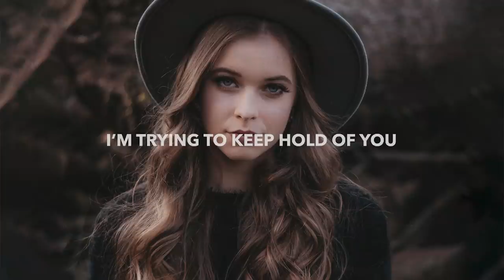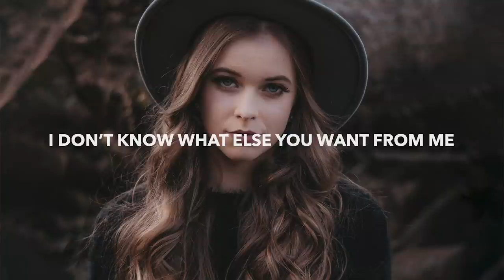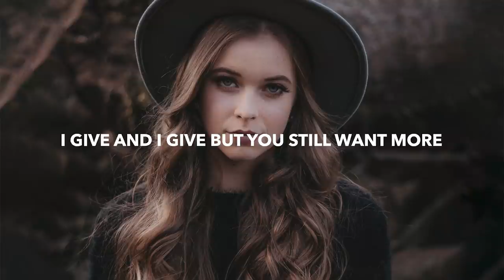ELUDE, Ben Fortune & Araphoh - Big Mistake (Lyrics) ft. Bailey Jehl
💽 Label: ARWV

🎤 Lyrics: ELUDE, Ben Fortune & Araphoh - Big Mistake ft. Bailey Jehl
Verse 1:
I’m trying to keep hold of you
But it seems like you’re slipping right through my fingers
And I’ve spent all my energy on you
I have nothing left to offer
I give and I give but you still want more

Pre-Chorus:
Tell me what it’s gonna take
You know that my heart’s at stake
Everything I had I gave to you, to you
Now you’re shutting the door
So what was all of it for
If you never planned to stay
I guess this was all a big mistake

Hook:
All a big mistake

Verse 2:
I don’t know what else you want from me
Cause I can’t come up with a reason you would leave
And now my mind’s spinning round in circles
When you come close then you push me further
I give and I give and you still want more

Pre-Chorus:
So tell me what it’s gonna take

🔥 Songs you will also like based on this track:

📸 Photo by Allef Vinicius